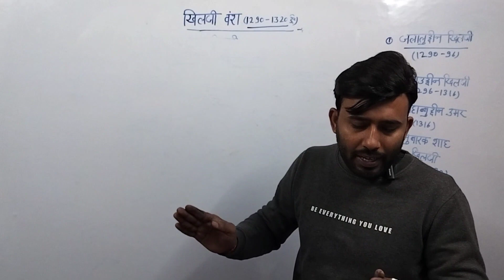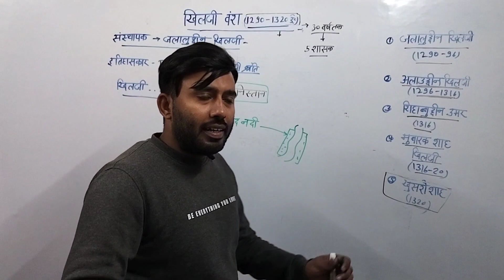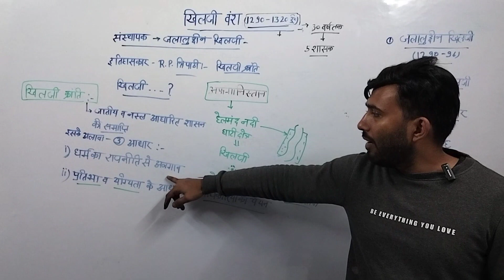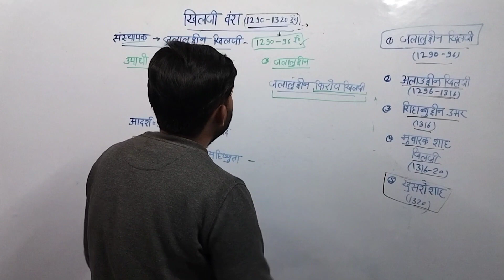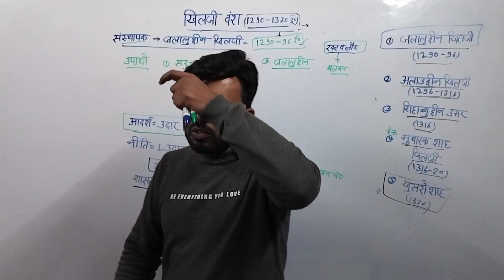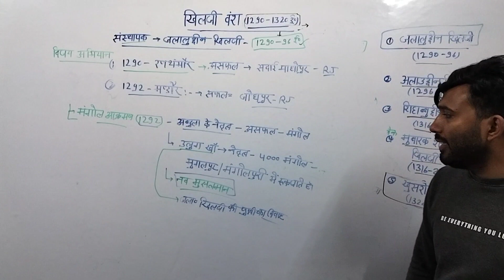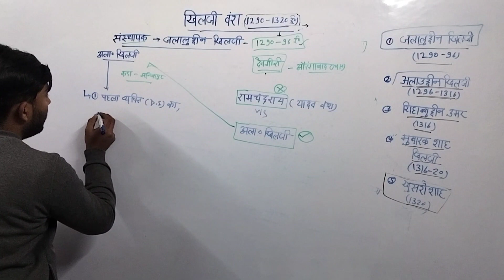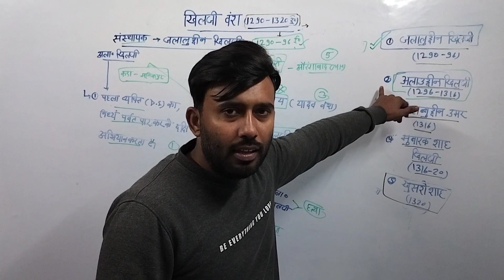Chapter-4 दिल्ली सल्तनत भाग-8||खिलजी वंश||Medieval History